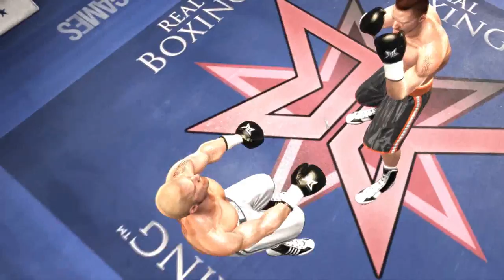[Real Boxing] Play 2